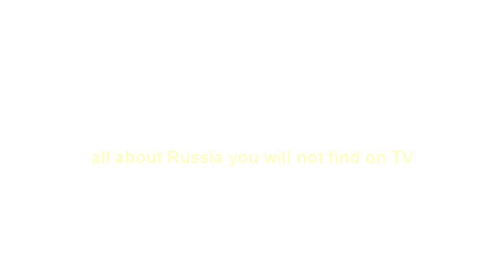How Russians Heat Flats // Real Russian Life on Different Russia Channel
He asked:"What equipment is installed in your apartment for heating?"
If you have questions about life in Russia write them in comments!